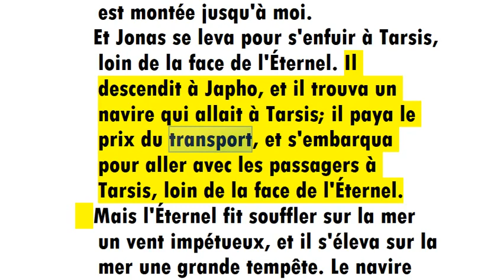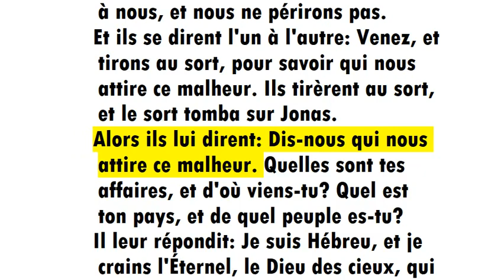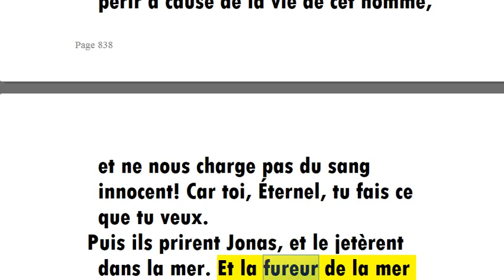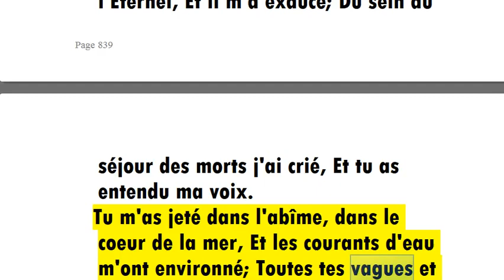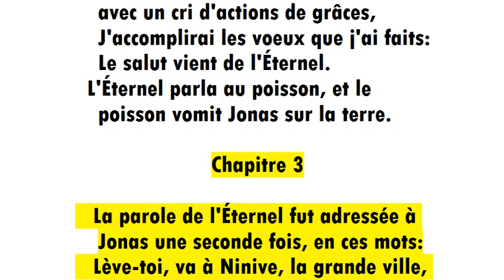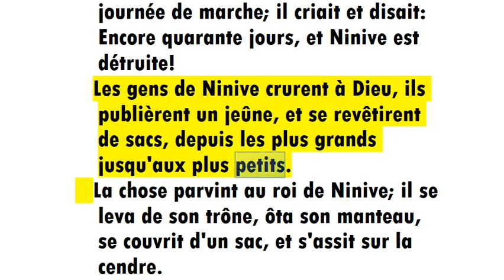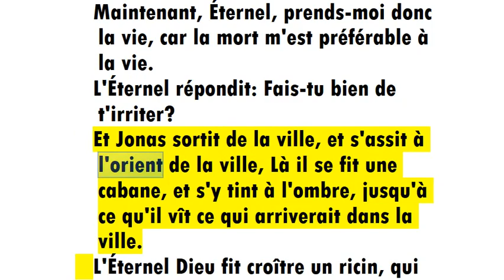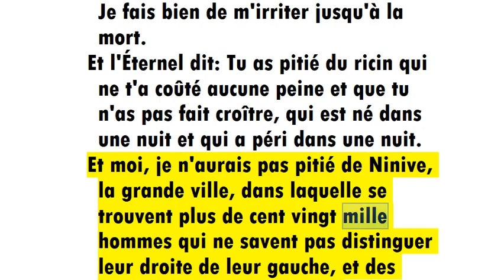32 Jonas French Bible La Bible en audio 32